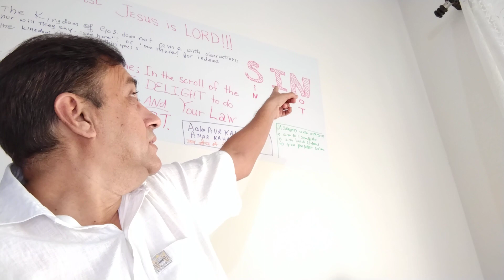Truth of God & WHY Maldive Islands Do Not Get Swept Over By The Ocean?